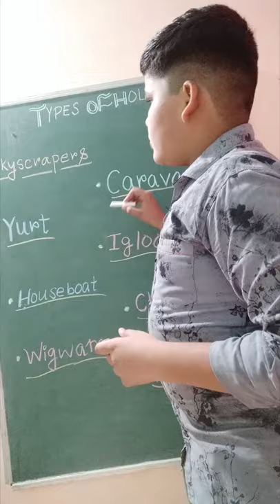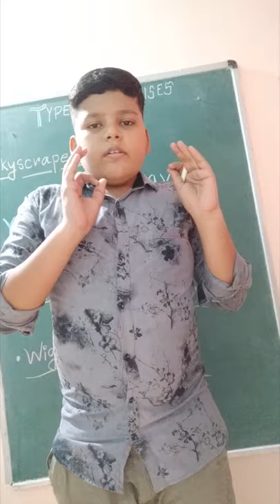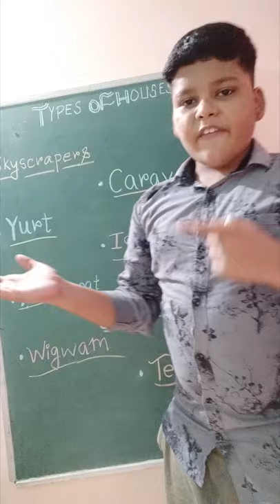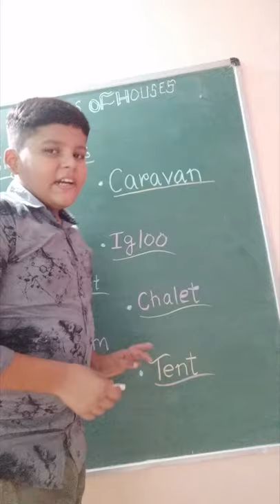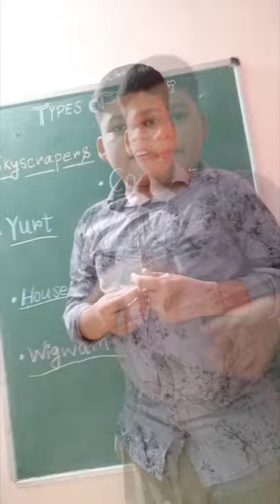Learn With Prerit : Types Of Houses.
We all need 🏠 Houses to Live .
These are basis things that everyone need to protect themselves.
There are many types of houses.
Here I have discussed some of them..
🏠🏡🏘️🚌⛴️🛳️ We can find these types of houses .
Some are :..
 Skyscrapers
                      Tent
Yart
                      Challet
Igloo
                      Boathouse